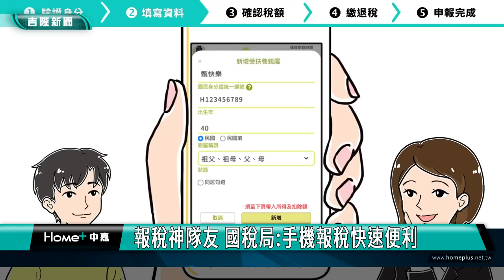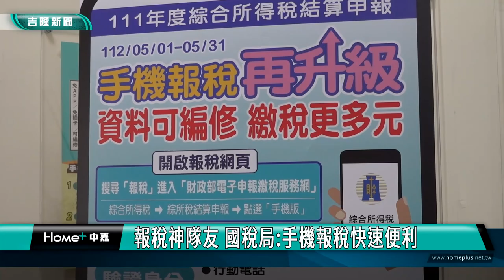手機報稅|聰明|便利|報稅神隊友 國稅局:手機報稅快速便利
一年一度的報稅季來了，北區國稅局基隆分局呼籲民眾除了用電腦網路報稅之外，也可以多利用手機來報稅，快速又便利。而在疫情趨緩的狀況下，今年報稅期間是5/1到5/31為止，也再次提醒民眾多留意。

綜合所得稅開始申報了，報稅第一天，大批民眾湧進國稅局等著報稅，北區國稅局基隆分局表示，除了國稅局有報稅服務之外，特別呼籲民眾多加利用網路報稅，尤其是手機報稅相當便利。

北區國稅局基隆分局秘書倪亦炘說明，聰明的納稅義務人就是要選擇最輕鬆的手機報稅方法，只要準備好您的手機，無須安裝應用程式(APP)，免插卡，利用手機搜尋關鍵字「報稅」二字，進入財政部電子申報繳稅服務網（手機報稅除有「可編修資料」、「行動支付」及「電子支付帳戶」繳稅功能，今年手機報繳稅系統再精進，新增「現金繳稅」、「申請延期或分期繳稅」及「試辦附件上傳」功能，完善手機報稅多元繳稅管道及送件便利性，對於繳稅有困難之納稅義務人，可透過連結進行線上申請延期或分期繳稅，快速又方便。納稅義務人若有應自行繳納稅額者，可選擇現金繳稅，下載列印繳款書至代收稅款金融機構繳納；另繳納稅額在新臺幣(下同)3萬元以下者，可持手機報稅系統產出之「繳納單編號」至超商多媒體資訊機(KIOSK)列印繳納單(小白單)，於繳納有效時間內至超商櫃檯繳納。

另外，為鼓勵民眾在家以e化方式完成綜合所得稅結算申報，今年財政部特別舉辦｢在家e報稅 好禮大Fun送」全國性抽獎活動，總獎額超過4百萬元，獎項豐富獎額高！民眾以網路或手機報稅並利用多元憑證及繳稅管道，免出門、免插卡，在家輕鬆報稅還有機會抽大獎！

北區國稅局基隆分局也強調，今年因為疫情趨緩，報稅期間是5/1到5/31為止，提醒民眾多加留意。